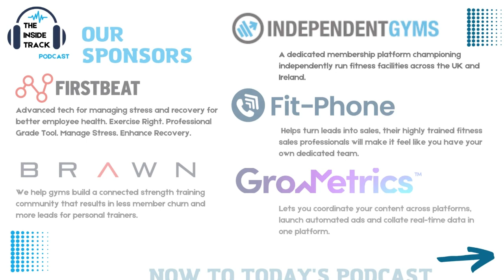The Inside Track Podcast. Fitness Industry Chat. with Sean Pastuch (series 4, ep 3)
The Inside Track Podcast - Fitness Industry Chat

Join Ryan Charlesworth and Dr Glenda Rivoallan as they speak to Sean Pastuch, Owner and Founder of  Active Life

Active Life believes that the healthcare industry needs to evolve beyond the medical and the fitness industry needs to become more professional.  They work with gym owners and trainers to increase their skillsets, add new techniques and drive greater engagement to allow them better interactions, greater financial gain and ultimately help more people

Sean's unique approach to personal training definitely needs to be heard, so tune in and enjoy